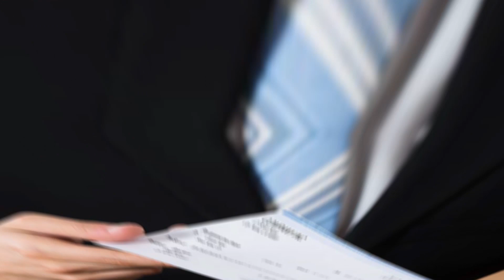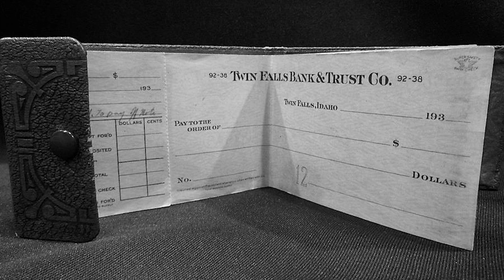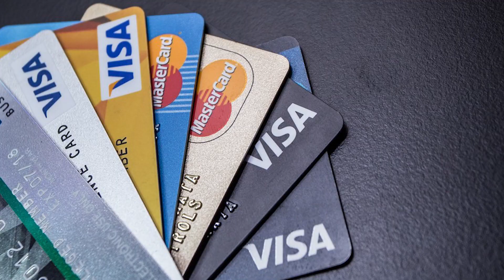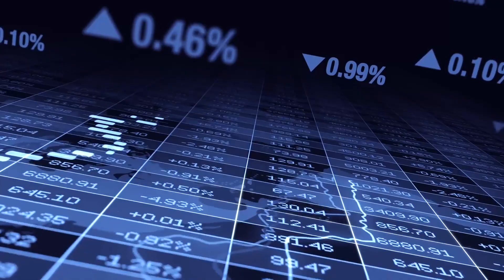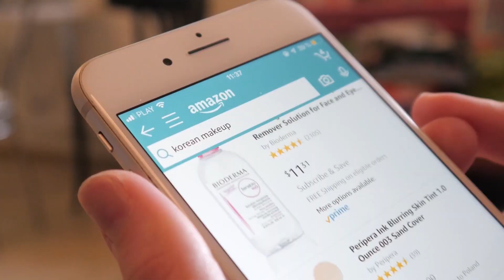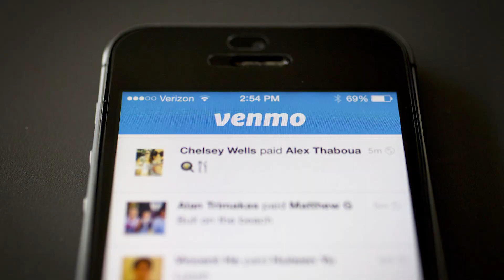How Elon Musk Changed Banking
Welcome To Episode 2 of our latest series, Elon The Disruptor! In this series we're going to dive deep into the industries that Elon is currently disrupting and show how big that disruption will be.